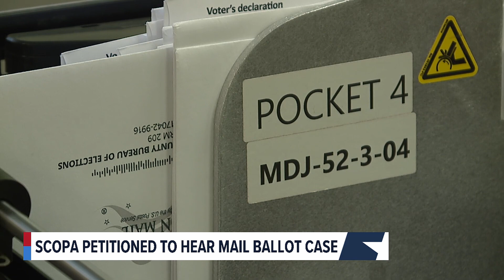Voting rights groups petition Pa. Supreme Court to hear mail-in ballot date case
Voting rights groups have petitioned the Pennsylvania Supreme Court to immediately hear a case that could decide whether thousands of mail-in ballots could potentially be thrown out in this year's election.

The groups, which include the ACLU of Pennsylvania, filed a "King's Bench" petition for the Court to answer the question of whether mail-in ballots that are not dated properly should be thrown out, despite the ballots being submitted on time.

"We're asking them to once and for all decide this so that all of the election officials in the Commonwealth can comply with the Constitution," said Steve Loney, the ACLU of Pennsylvania's Senior Supervising Attorney.

The petition comes after the Pennsylvania Supreme Court struck down a ruling by the Pennsylvania Commonwealth Court due to a procedural issue. That ruling said that throwing out misdated ballots is unconstitutional.